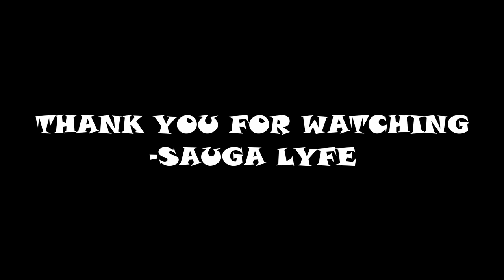Nevad Brave FROM PineRidge Rezervation MUSIC COMPILATION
0:00 Nevad Brave- Life’s Brazy
0:05 NEVAD BRAVE- BabyGirl
0:10 Nevad Brave- 6ang 6ang
0:15 Nevad Brave & NB23 - Sticc Talk
0:20 Nevad Brave - Pullin ft. STARHEARTBANDIT & Desmyn The Sensai
0:25 Nevad Brave - Foreign ft. NB23 & Desmyn The Sensai
0:30 Nevad Brave - Baby I'm Blind
0:35 Subscribe